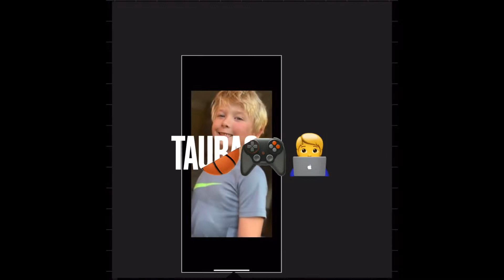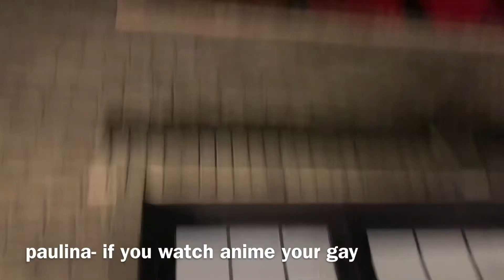Running away vlog (we got skinny after)🤑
Hey guys! i hope you luv our vids bc we put a lot of work into them make sure